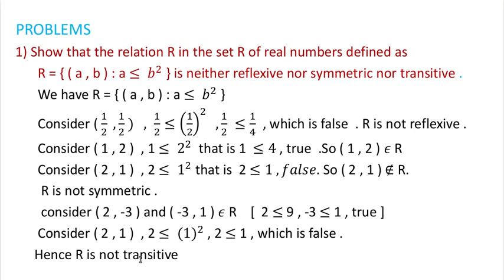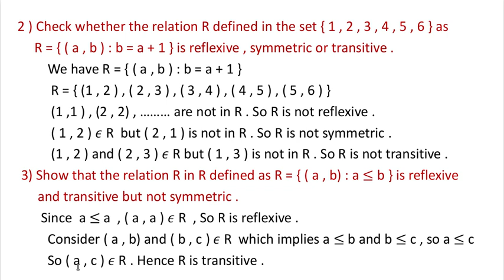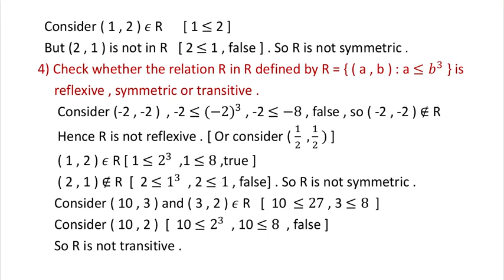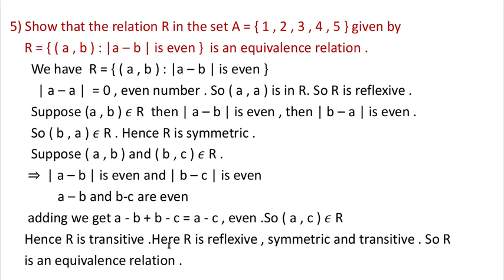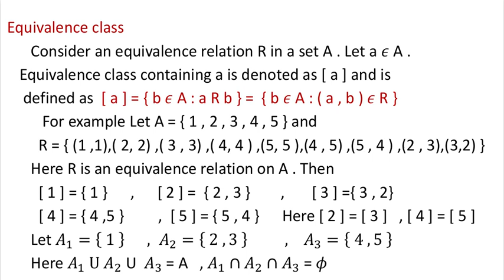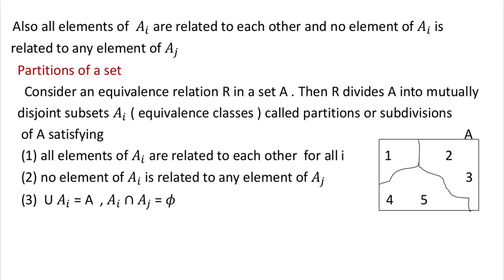Relations and functions / + 2 / problems , equivalence classes / Part 2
Relations and functions / + 2 / problems , equivalence classes / Part